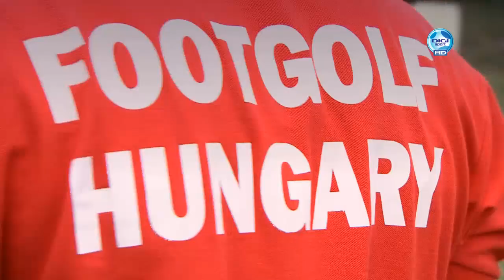DIGI Sport, Reggeli Start - Footgolf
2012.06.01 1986 óta várjuk, hogy magyar focista újra világbajnokságon szerepelhessen. Jelentjük: a várakozás végéhez ért, mert a június elsején rajtoló első footgolf vébén több volt válogatott labdarúgó is megmérettetheti magát lukra futva és játszva. A magyar szervezésű világtornára eddig 7 országból jelentkeztek sportolók, de mielőtt legyintenének, jelezném, 1930-ban, az első foci vb-re is csak 13 válogatott nevezett Uruguayban, mi is hiányoztunk még...nem így a lábgolf-kezdetekről...